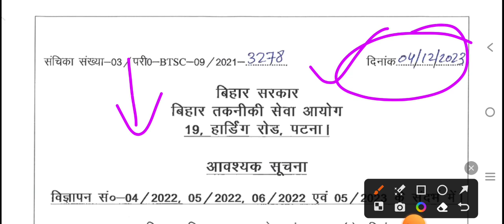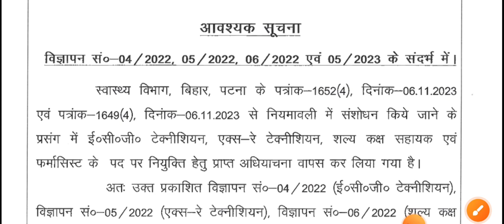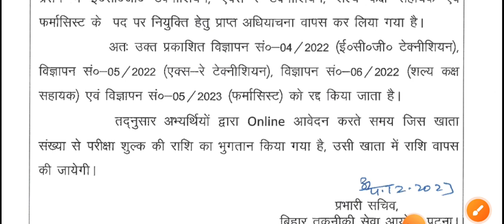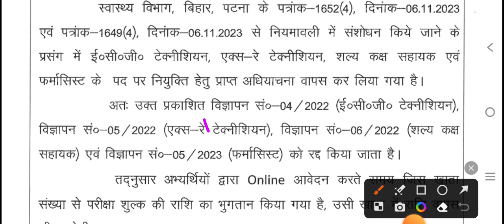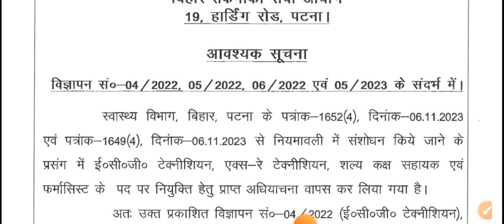BTSC Vacancy रद्द/btsc anm जरूरी सुचना/BTSC Notice